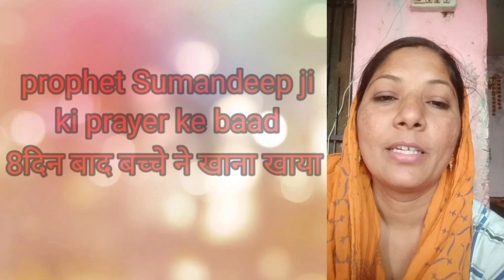prophet ji ki prayer ke baad 8दिन बाद बच्चे ने कुछ खाया (अद्भुत गवाही ) BISHOP AMARDEEP MINISTRY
agr aap bhi apne jiwno mea chamatkar chahte hai to har wednesday 8pm live jrur jude